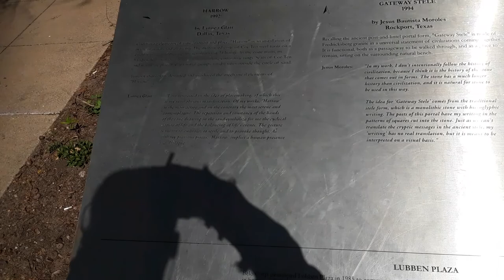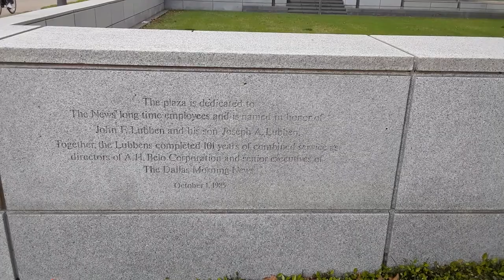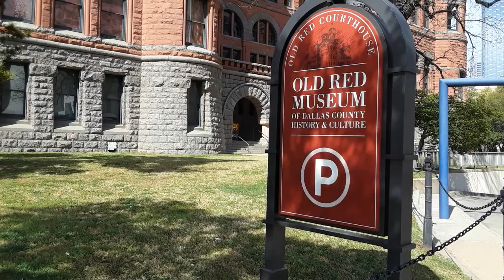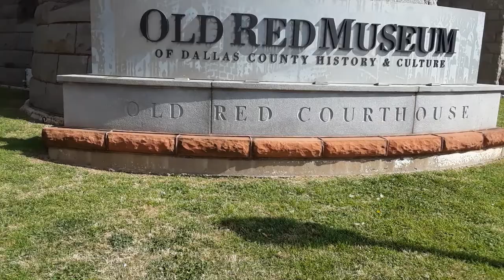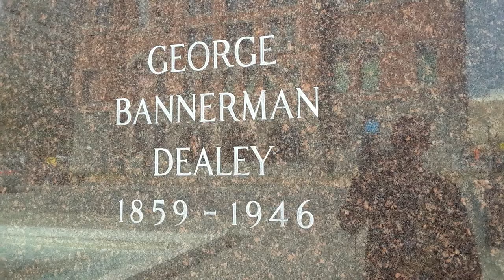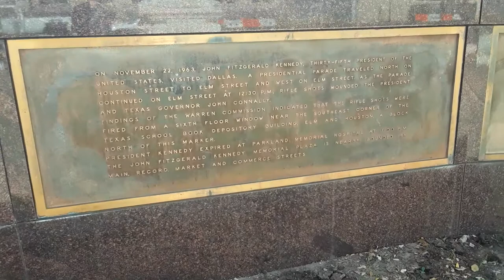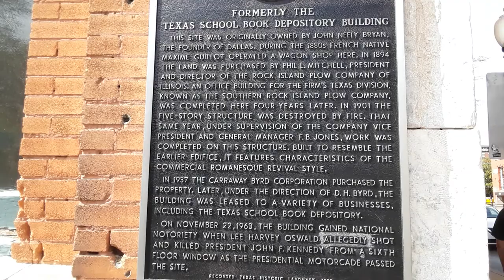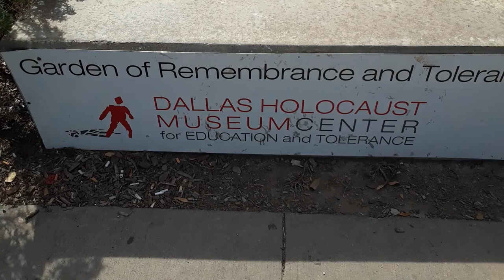atheist, auditor. "Old Red" courthouse. Dallas part 4 of 5.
A quick look at the Pegasus.

A walk through the lubben plaza.

More positive interaction with police! How many is that now? Like, 6 so far.

A walk past Record tower. Beautiful architecture.

A quick correction of shout outs. I mentioned, in DFW airport terminal D, a channel by the name of simple engineering but I meant to say practical engineering. Go check out his channel guys!

A quick walk through Ferris plaza. Pretty fountain and beautiful trees!

We take a look at reunion tower. Aka the Dallas Ball. I'm sure that you have heard of it.

"Old Red" courthouse. Very beautiful, Now a museum. I believe that Bonnie and Clyde were tried there back in the day. Maybe I'll do a story on that later.

More positive interaction with the public.

Shout out to Dallas segue tours!

A walk through a memorial to George Bannerman Dealey. 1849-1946

A MAP! :D

An obelisk! I love obelisks!

Shout out to spaghetti warehouse! Delicious Italian food and amazing atmosphere! Lots of iconic and antique scenery!

A short walk and talk on the way to subway for a quick break and upload.